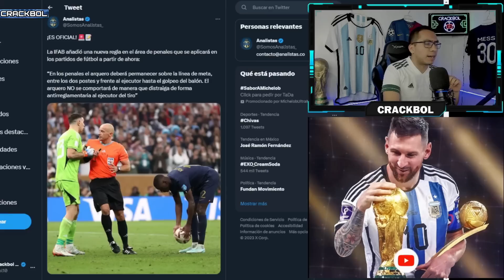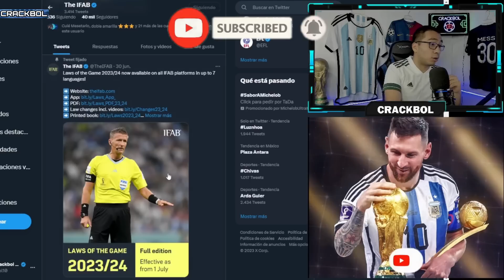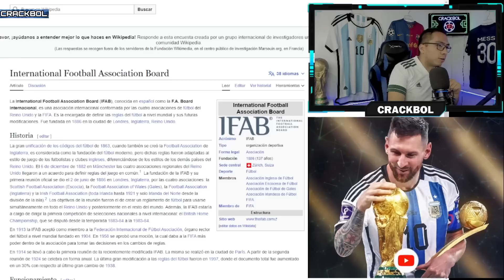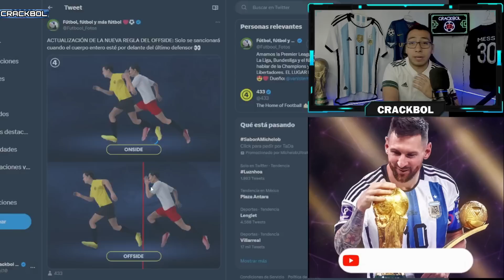🚨 La FIFA CONFIRMA nueva regla "Anti" DIBU MARTINEZ y AFECTAN a los ARQUEROS en los PENALES ❌️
COMPARTE